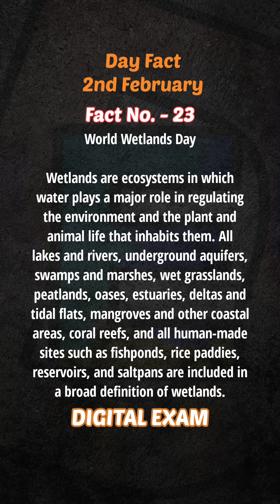2nd February day fact - World Wetlands Day in whichwaerplysa ajr ol i rgulatingtheenvronentandthepla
2nd February day fact - World Wetlands Day

Wetlands are ecosystems in which
water plays a major role in regulating
the environment and the plant and
animal life that inhabits them. All
lakes and rivers, underground aquifers,
swamps and marshes, wet grasslands,
peatlands, oases, estuaries, deltas and
tidal flats, mangroves and other coastal
areas, coral reefs, and all human-made
sites such as fishponds, rice paddies,
reservoirs, and saltpans are included in
a broad definition of wetlands.